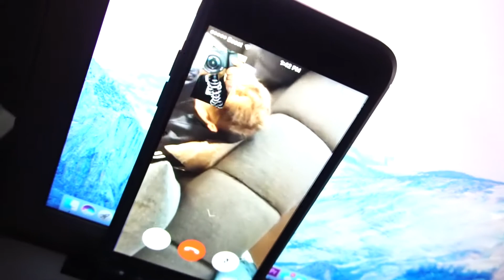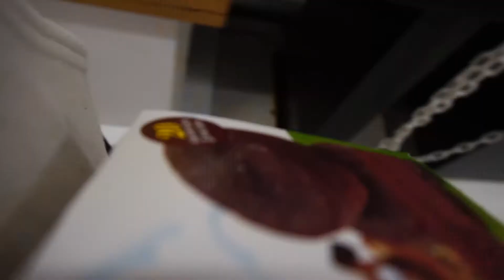MY MOM RUINED THIS VLOG..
this is why I don't vlog in front of her😡.

TAKE A FEW SECONDS TO GO FOLLOW ME ON ALL MY SOCIAL ACCOUNTS BELOW